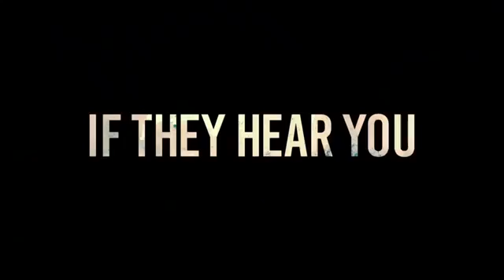A Quiet Place Trailer #1 (2018) Official Trailers